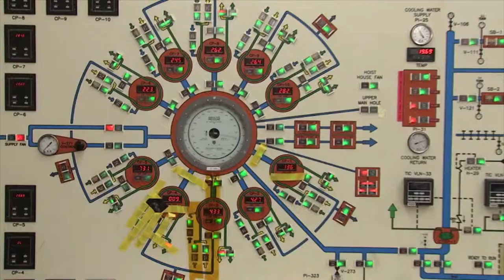Team Monterey Trailer LLS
"Team Monterey"...a documentary brought to you in part by Language Line Services, is coming in Fall of 2012. Watch this exciting trailer for a taste of what's in store.